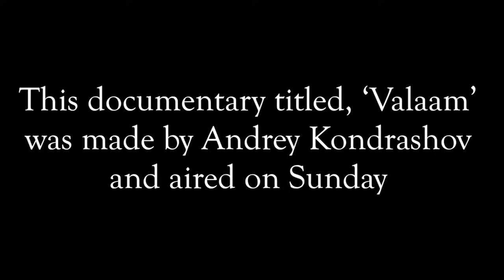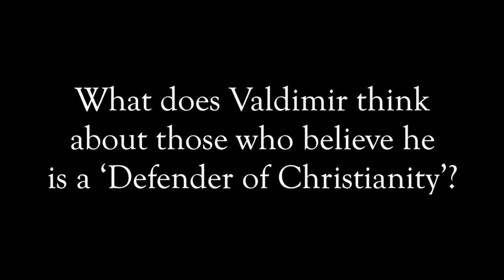Putin the Communist so-called "defender of Christianity"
Vladimir 'Defender of Christianity' Putin explains how communism and Russian orthodoxy are the same.